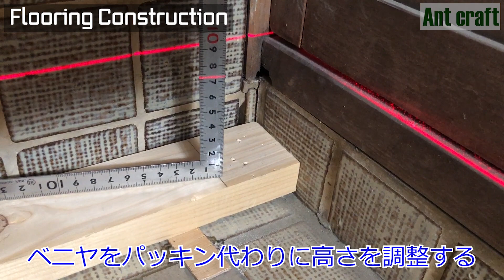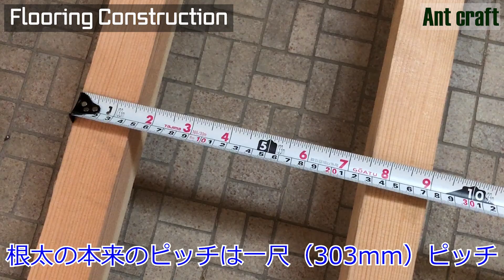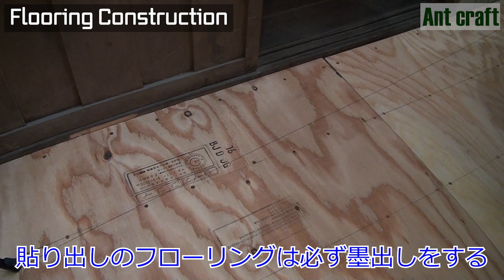【DIYリフォームに役立つ】タイルの上に床の下地とフローリングを貼る方法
今回はタイルが貼ってある床をフローリング仕上げにしました。どんな作業でも必ず重要になるのは下地です。今回もフロアを張る前の下地がやはり重要なのです。そのあたりを注目して皆さんのDIYライフに役立てていただければ幸いです。